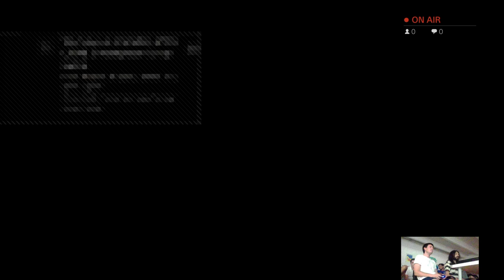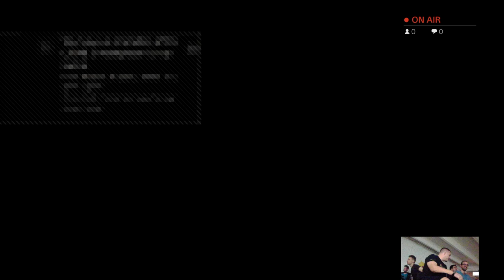1. Turnir Željezne Šake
Spašena snimka 1. Turnira Željezne Šake, održanog u prostorijama Kluba Mladih Split, 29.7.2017. Prvi od mnogih!

Velebni pobjednici prvog turnira su:

1. Zvonimir Čaljkušić
2. Marin Rančić
3. Mario Grubišić

ENTER THE TEKKEN